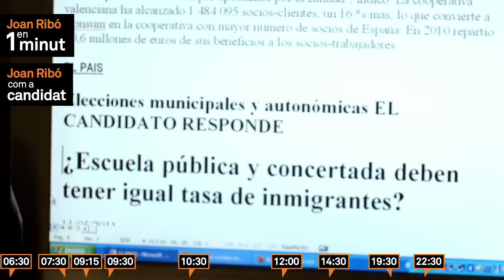24 hores amb Joan Ribó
Passem una jornada de campanya amb el candidat a l'Ajuntament de València de la Coalició Compromís, Joan Ribó. VÍDEO INTERACTIU!: navega'l mitjançant els enllaços.
Pasamos una jornada de campaña con el candidato al Ayuntamiento de Valencia de la Coalició Compromís, Joan Ribó. ¡VÍDEO INTERACTIVO!: navégalo a través de los enlaces.